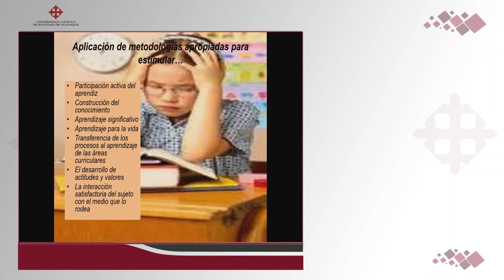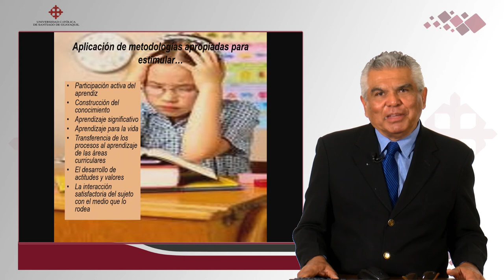Didactica Educativa - El mediador | DR. ROBERTO BRIONES